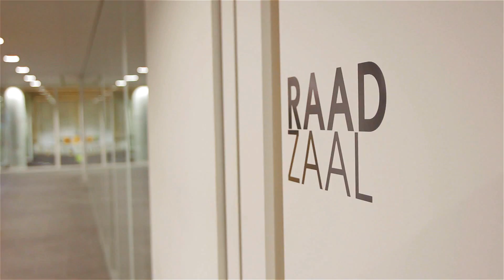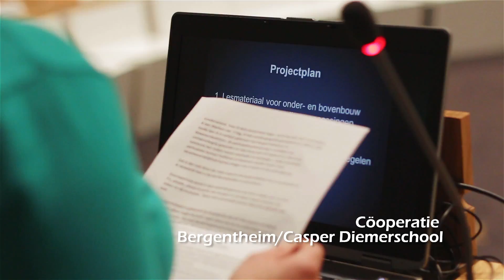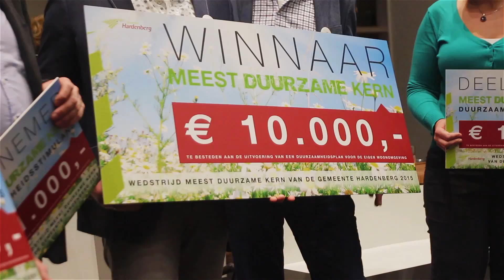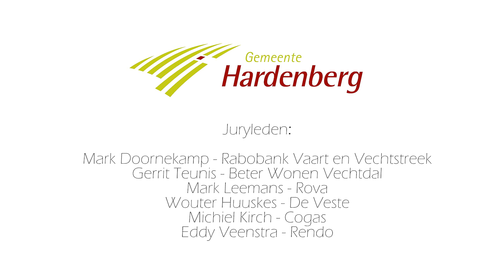Verkiezing duurzaamste kern Hardenberg 2015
Sfeerreportage: Beleef! Media
Camera/editing: Joeri Slegten
Presentatie: Andre van der Zee